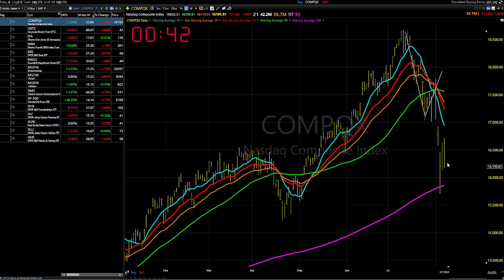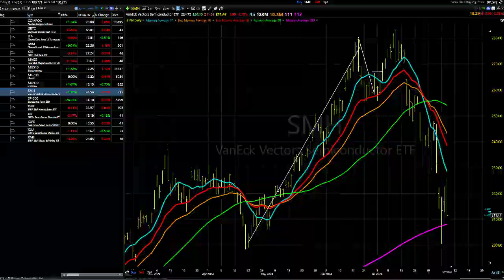08/08/24 The Way To Play, But It's Going To Be Bumpy: Dave Landry's Market In A Minute